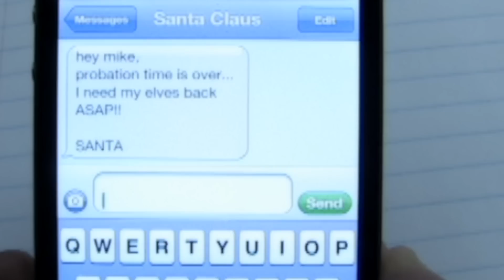elf video (short version).mov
elf video (shorter version)